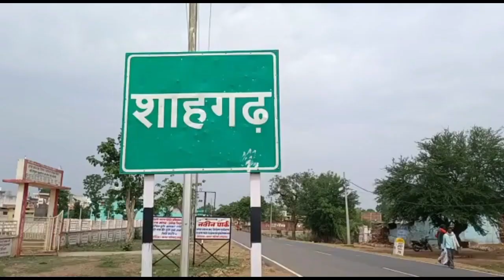ये कहा जैन संत ने भगवान श्री राम के लिये ,स्वयं द्वारा लिखा प्रसिद्ध भजन राष्ट्र संत ने सुनाया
शाहगढ़ महावीर जयंती बड़ी ठाठ-बाठ से मानेगी
स्वयं द्वारा लिखा प्रसिद्ध भजन राष्ट्र संत ने सुनाया
ये कहा जैन संत ने श्री राम के लियेजनतासेवाएक्सप्रेस